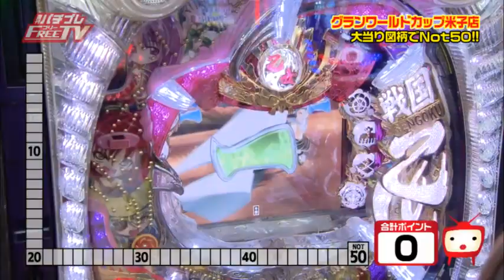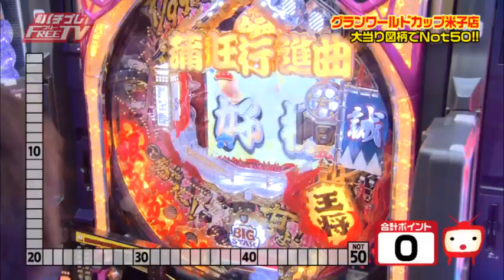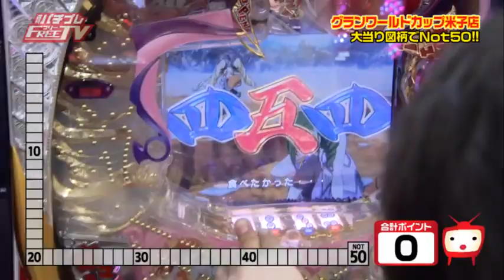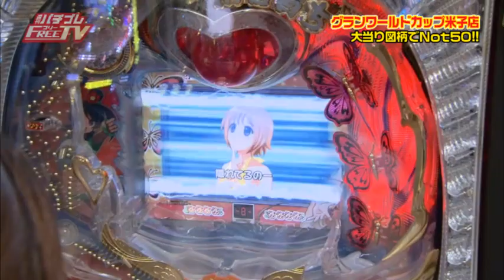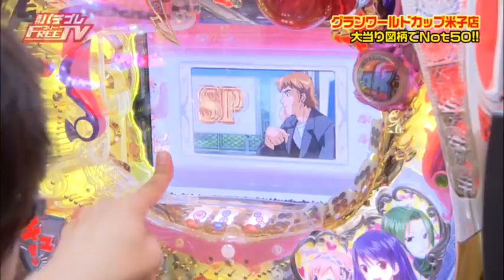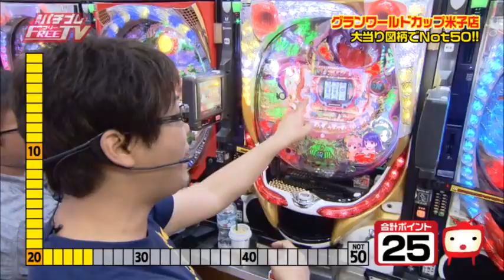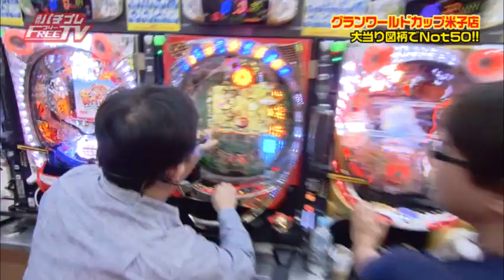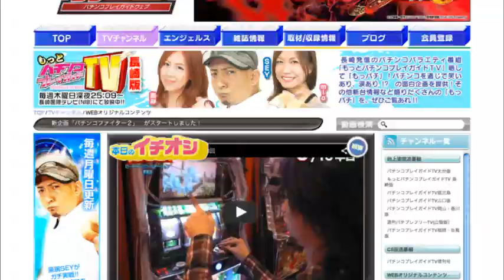週刊パチプレフリーTV(2013/6/28)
エリア特化のホール情報FP誌「パチプレFREE」が制作するＴＶ番組の山陰版。
メインMCはヒロシ•ヤング。毎週金曜日深夜放送中。